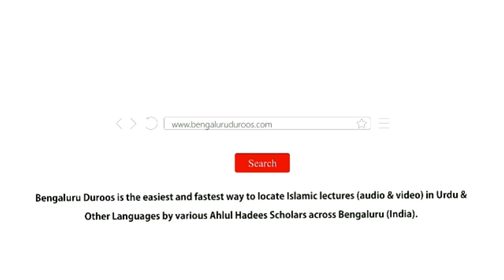19. Khaaliq Ke Bajaye Makhlooq Mein Tafakkur | Shaykh Abu Zaid Zameer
Series: Talab-e-Ilm

Part 19/42: Khaaliq Ke Bajaye Makhlooq Mein Tafakkur

٠٠٠٠٠٠٠٠٠٠٠٠٠٠٠٠٠٠٠٠٠٠٠٠٠٠٠٠٠٠٠٠٠٠٠٠٠٠٠٠